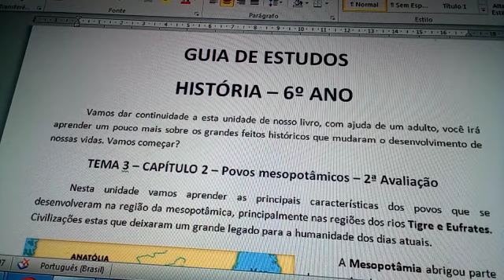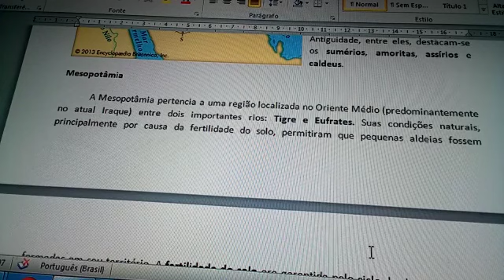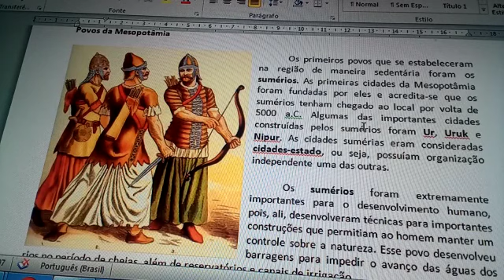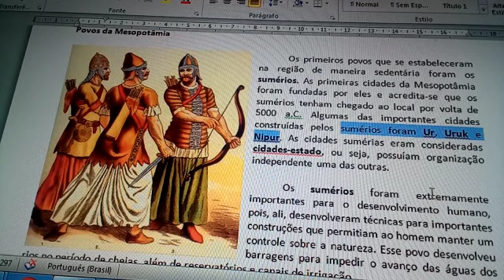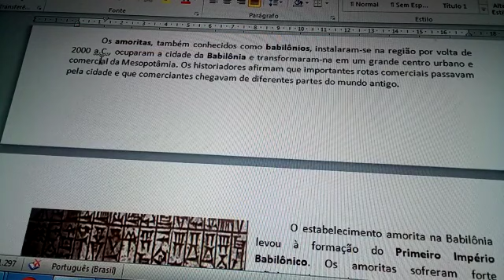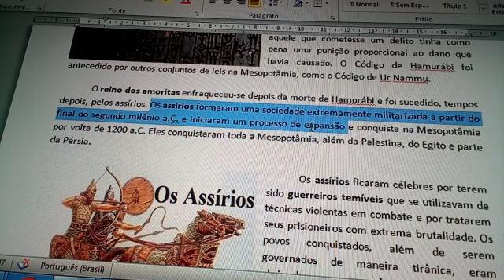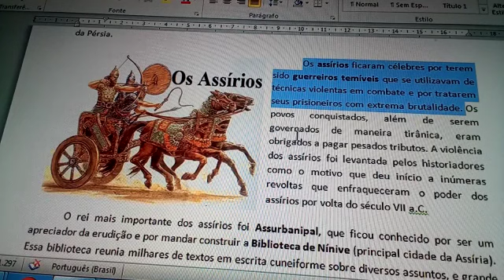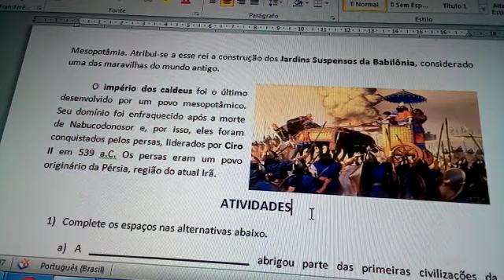6º ANO - HISTÓRIA - 14/08/2020